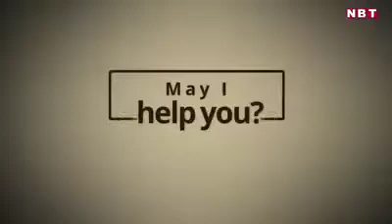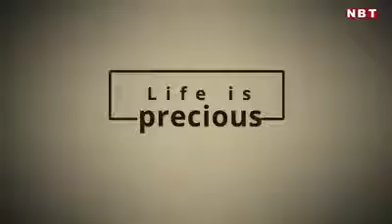Positive Affirmations Everyday